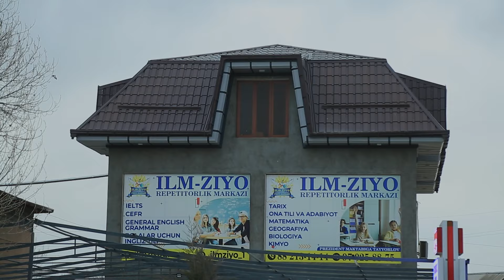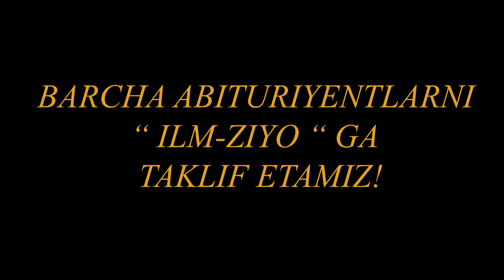O`qishga taklif qilamiz Ilm Ziyo Jizzax G`allaorol